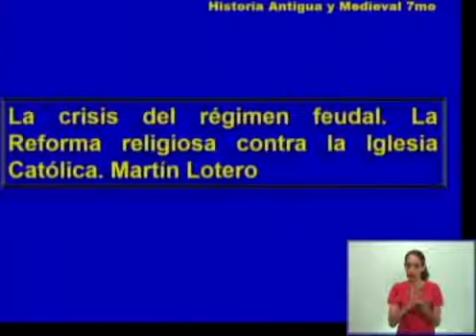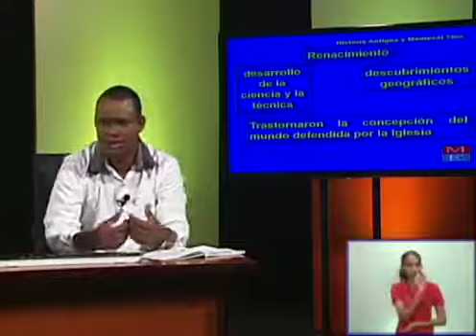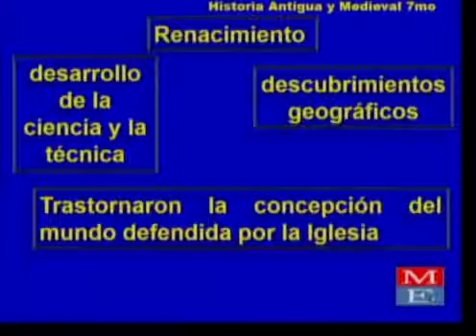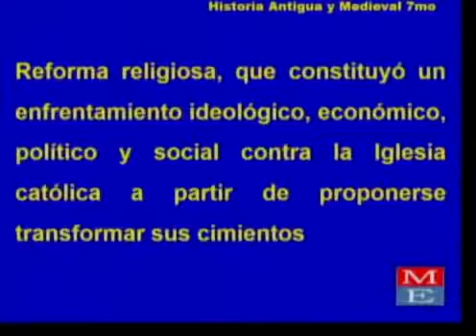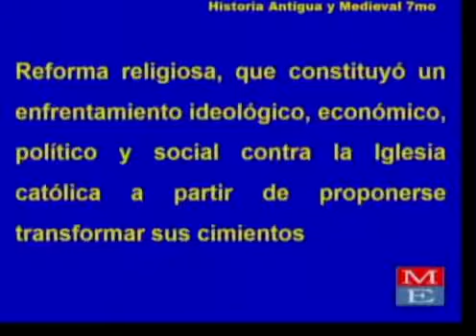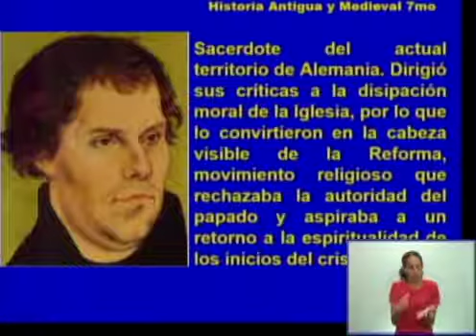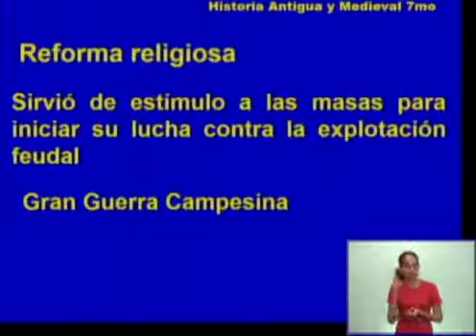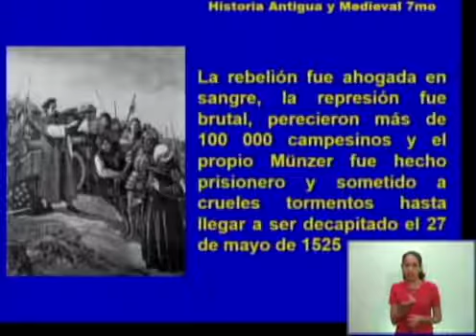Historia Antigua 7mo Grado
La crisis del régimen feudal